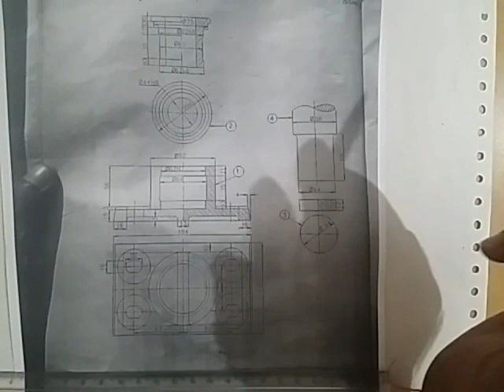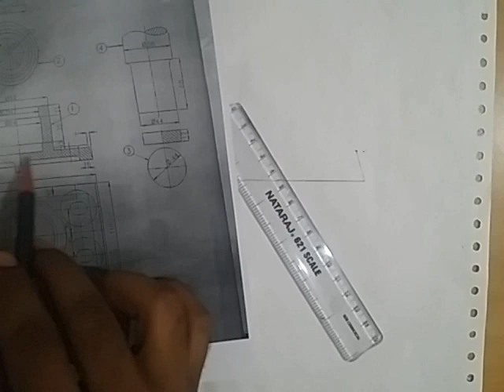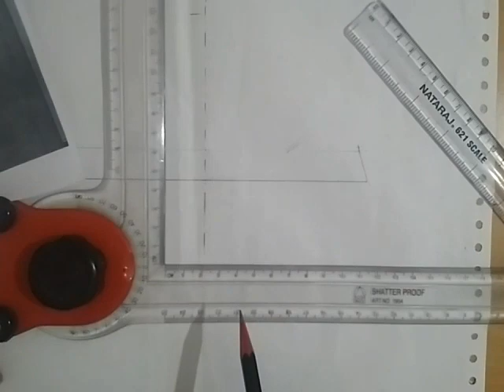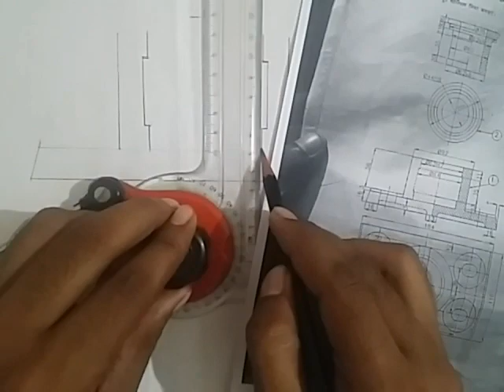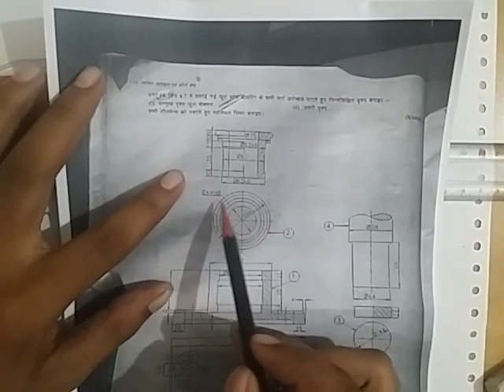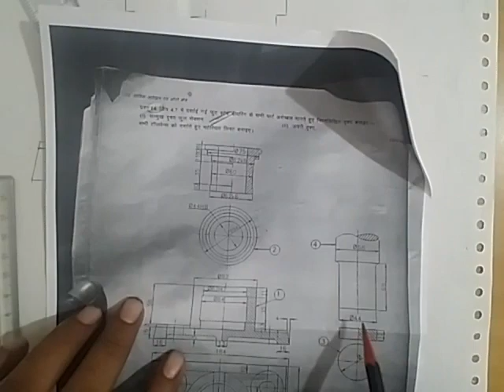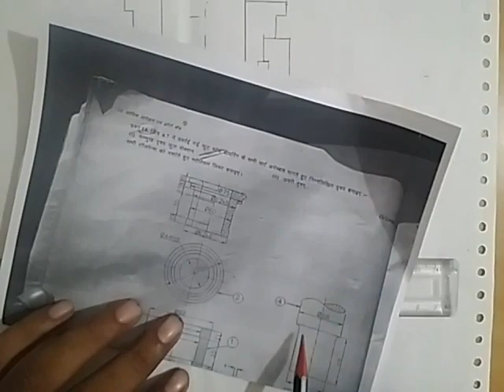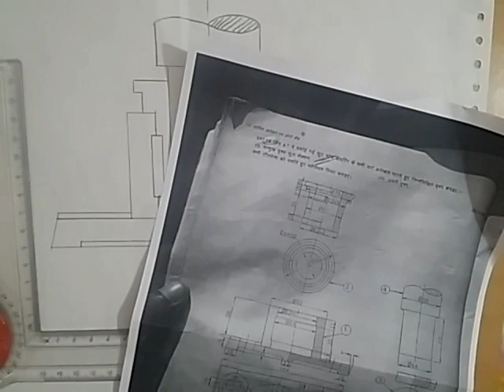Foot step bearing assembly in hindi in easy way